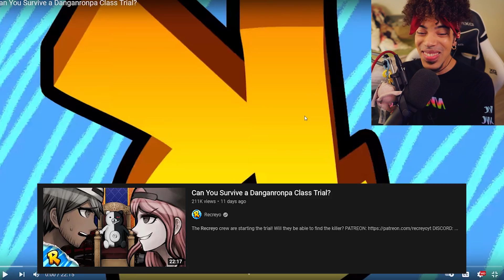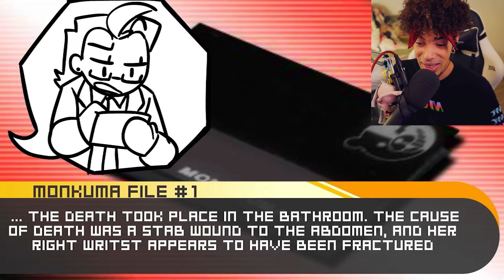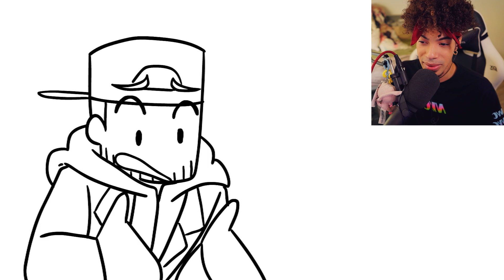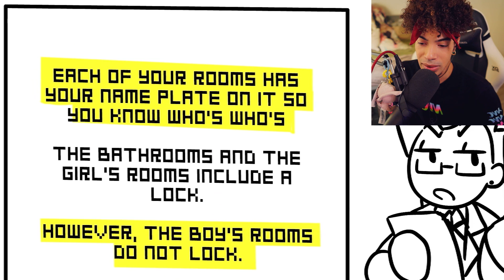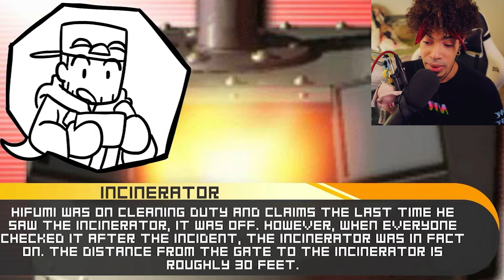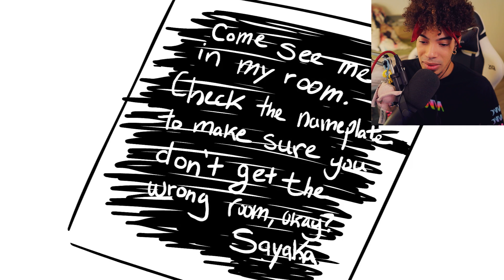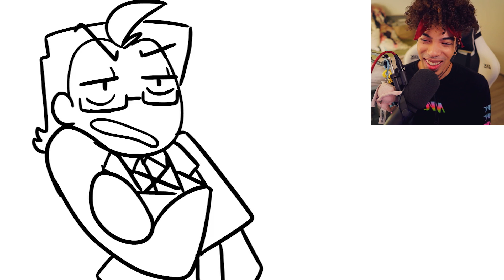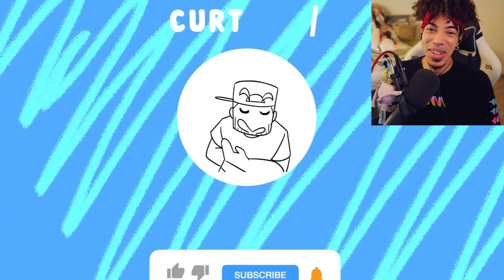REACTING TO CAN YOU SURVIVE A DANGANRONPA CLASS TRIAL!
Big shouts out to the team at Recreyo! All their links are down below!